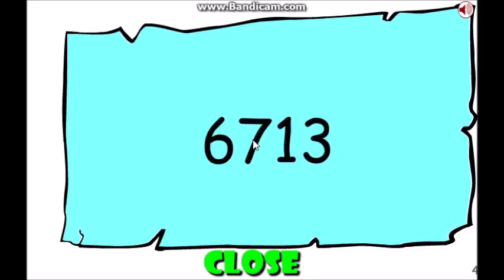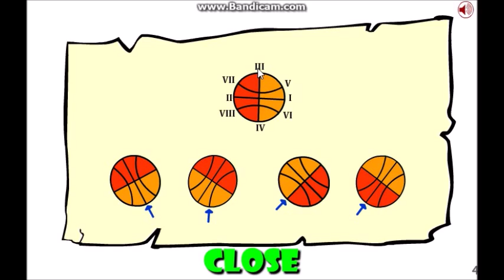Pepe saw game Walkthrough -Inkagames (Solucion)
A video to guide you through  the Pepe saw game.